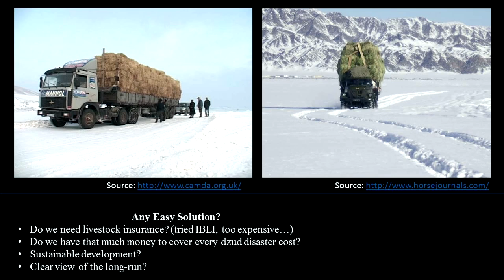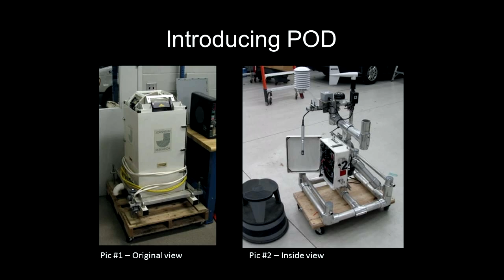How my dream came true? | BAYARKHUU CHINZORIGT | TEDxUlaanbaatar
BAYARKHUU CHINZORIGT was awarded “World’s One of the TOP­25 Student Researchers of the world” in 2013. In TedxUlaanbaatar 2015 event, he will share his experiences from the time he was studying in Master’s Degree of Economics and Law School in Germany, and also about his project titled “Mongolia’s countryside development and its complications”. He will propose an interesting topic and ideas about how to create a favorable environment for Mongolian future, especially in economic and demographic field.